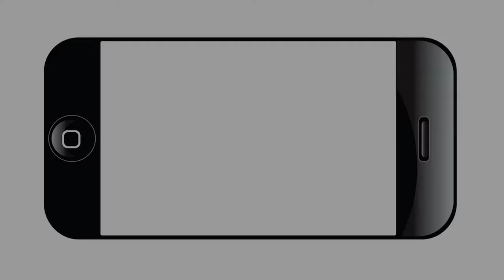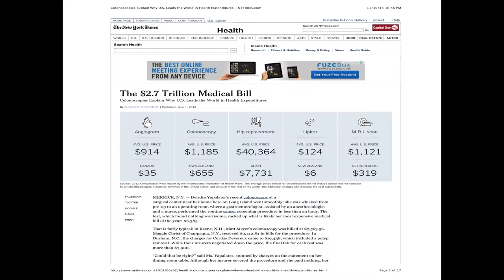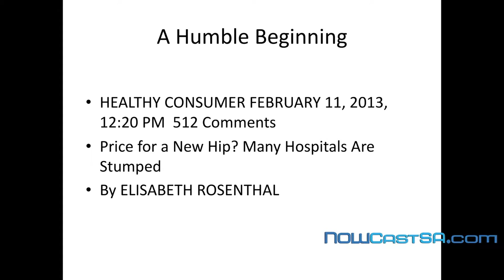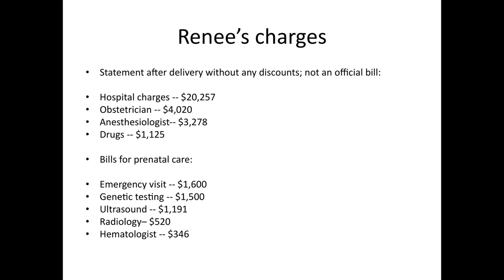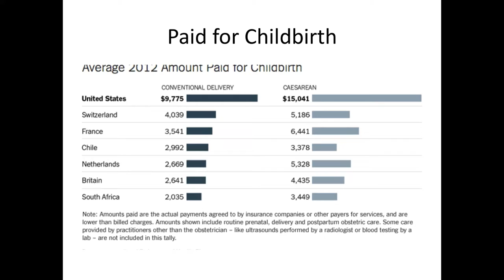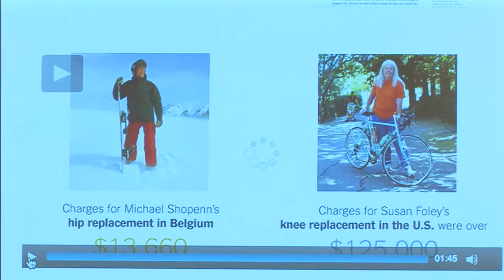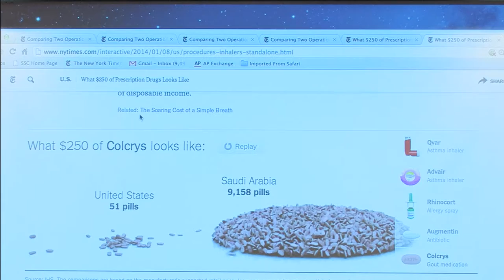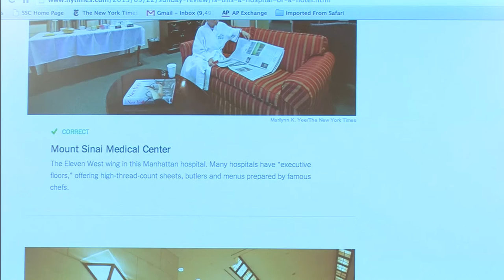UTHSC: Medical Prices in the US: A Problem We Can't Ignore - Dr. Elisabeth Rosenthal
The lecture is the 11th annual Frank Bryant, Jr., MD Memorial Lecture in Medical Ethics presented by The Center for Medical Humanities and Ethics at The University of Texas Health Science Center San Antonio and is free and open to the public. There will be a reception following the presentation. Click here to RSVP.

Thanks to the generous underwriting support of Methodist Healthcare Ministries of South Texas, Inc., you can watch the event here live or replay the video anytime after the event.